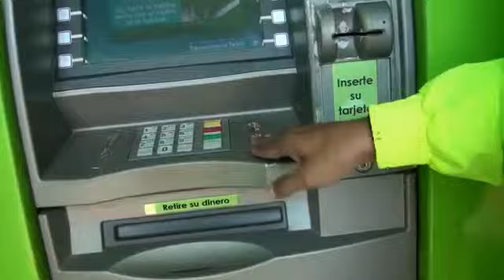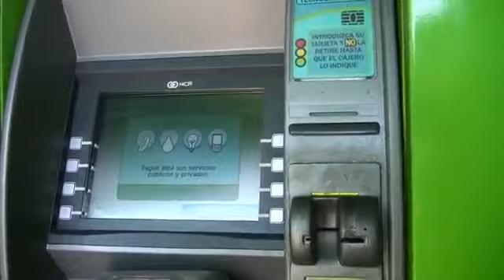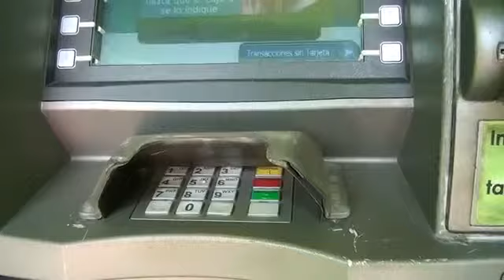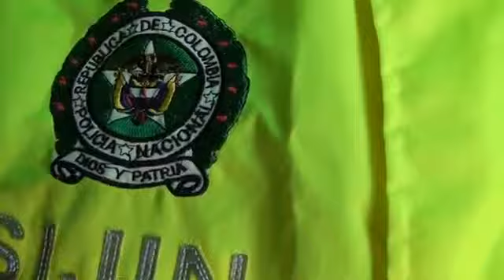Recomendaciones en un cajero automático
Cuidado con los cajeros automáticos